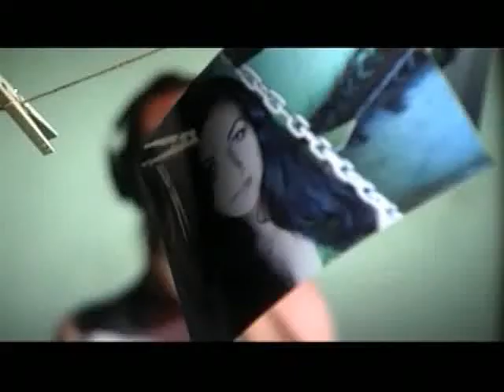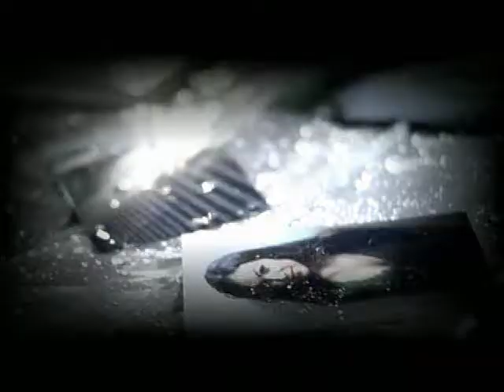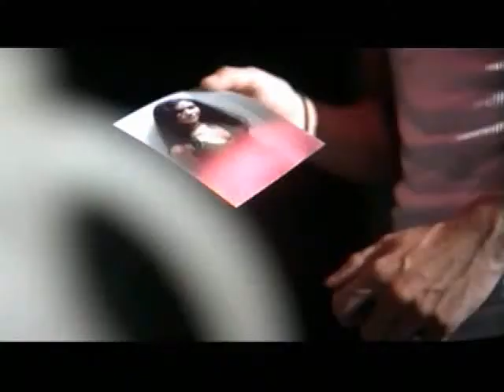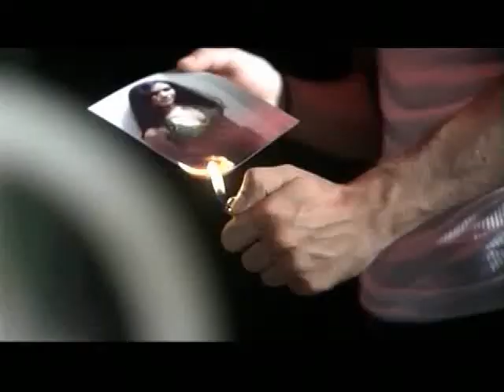Sacrifice - Atom Smash